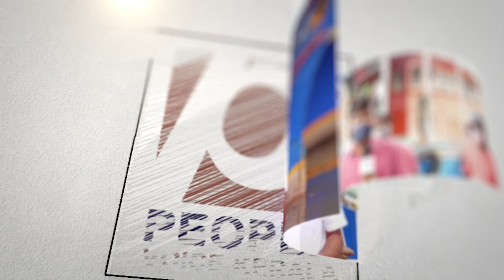കറുത്ത മാസ്ക് ധരിക്കരുത്...മുഖ്യമന്ത്രിക്ക് വൻ സുരക്ഷ.. | Pinarayi Vijayan | Sopna Suresh